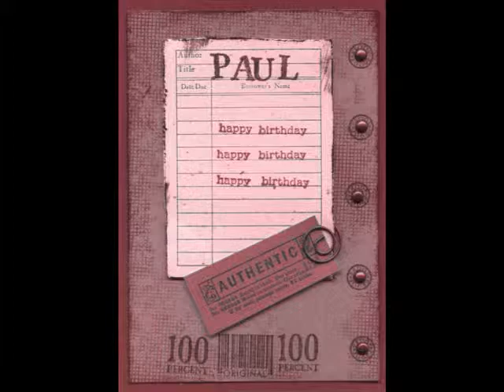Paul Nelson F. Ebreo